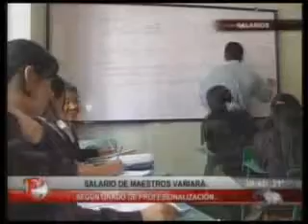Emisión viernes 21 de septiembre. Parte I